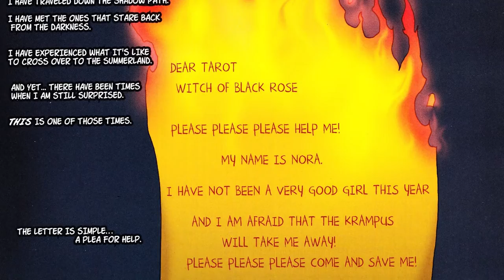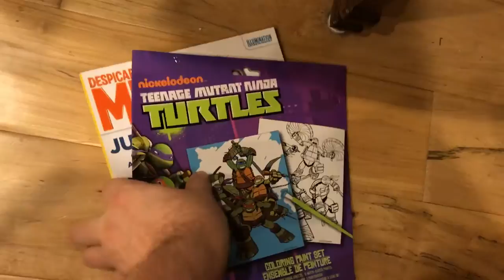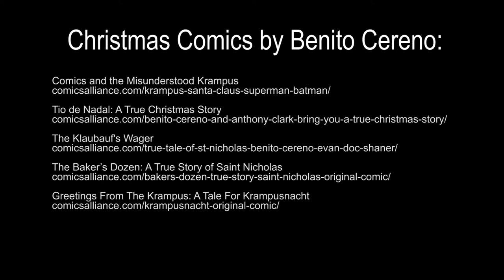Tarot: Witch of the Black Rose Sleeps with Krampus - Comic Tropes (Episode 29)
Originally, I was thinking of doing a video simply listing the ten worst comic book Christmas issues. But the one for Tarot: Witch of the Black Rose was SO supremely awful I decided to focus on just that. It's utterly bonkers on multiple levels.

In the video, I mention you can learn more about Krampus and Christmas in general through some of Benito Cereno's comics. Here are links to those pieces:

The Baker’s Dozen: A True Story of Saint Nicholas